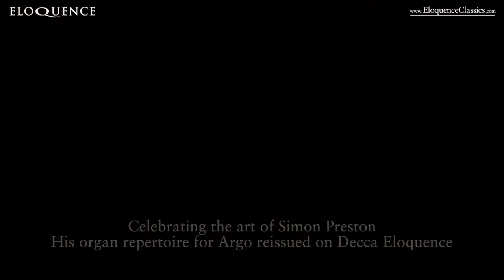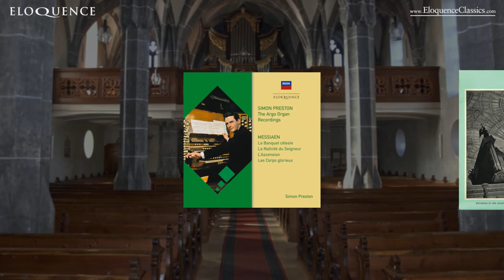Eloquence Classics - Simon Preston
Discover Simon Preston’s complete solo organ recordings for Argo now released on Decca Eloquence.